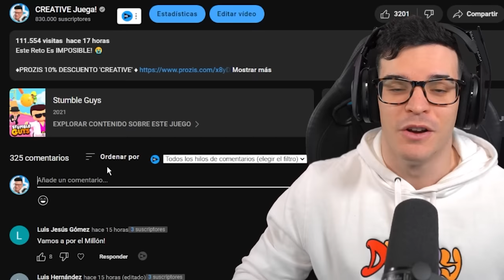CHICOS vs CHICAS 😱 (Batalla de Skins en Stumble Guys)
Un Torneo De Lo MAS EPICO!

Vídeo creado y subido por Creative.